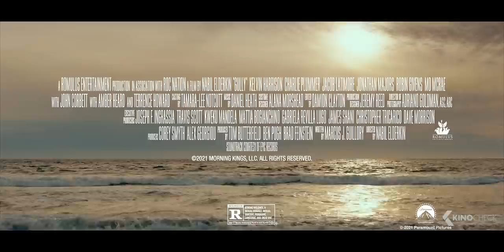GULLY Trailer (2021)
A slightly dystopian vision of LA, we follow three disaffected teenagers, Jessie, Calvin and Nicky, all victims of extreme childhoods, running supreme hedonistic riot as they try to work out a way in life.

Gully (2021) is the new crime movie starring Amber Heard, Terrence Howard and Charlie Plummer.